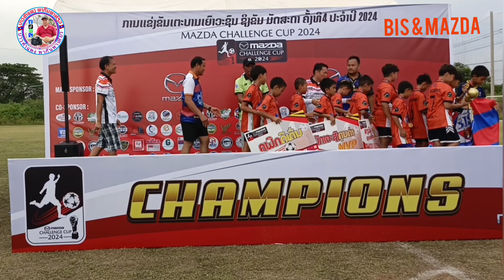U10 , BIS & MAZDA ຊິງແຊ້ມ ຢູ່ສະໜາມກິລາແຫ່ງຫຼັກ16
U10 , BIS & MAZDA ຊິງແຊ້ມ